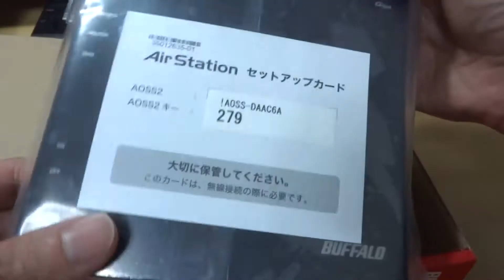BUFFALO WZR-300HP 開封動画 unboxing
USB機器もつながる便利な無線LANルーターです。